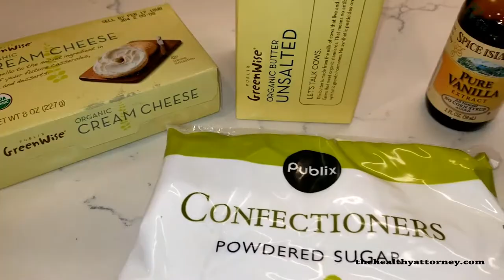Easy Cream Cheese Frosting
Skip the store bought version. This frosting recipe is super easy, great tasting, and hassle free to use.

No Changes

Like this recipe and want more health related info?